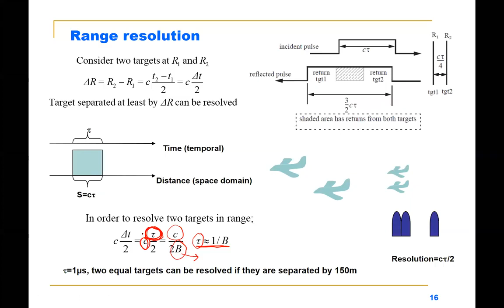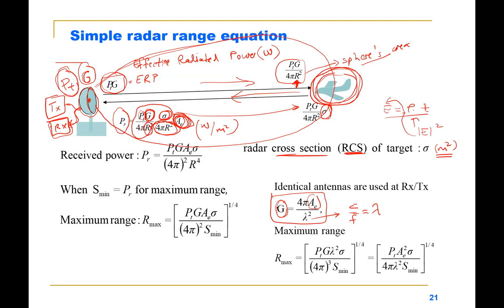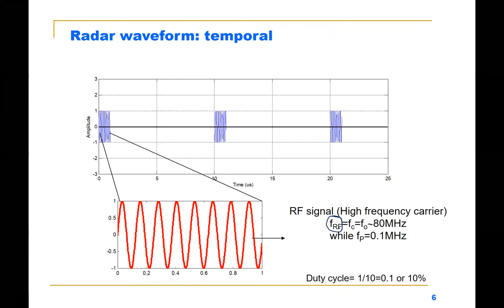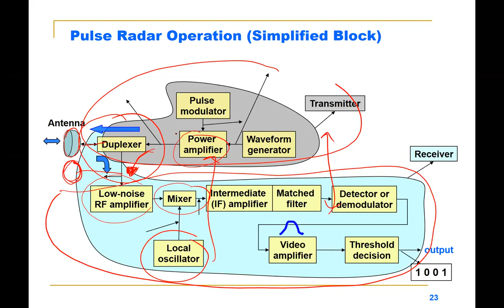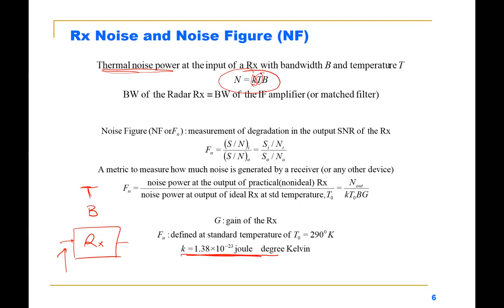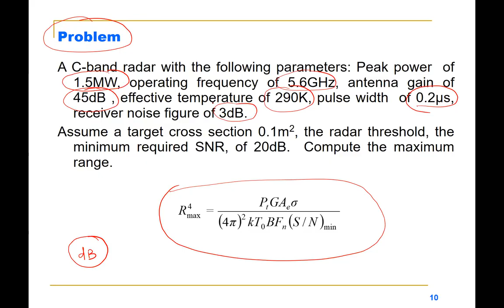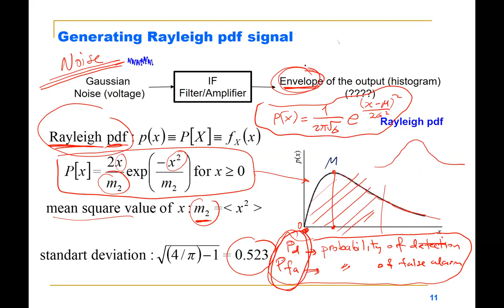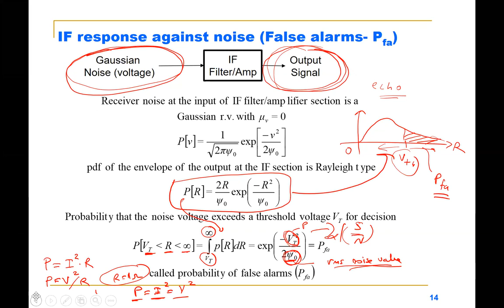L2-Radar Menzil Denklemi-1